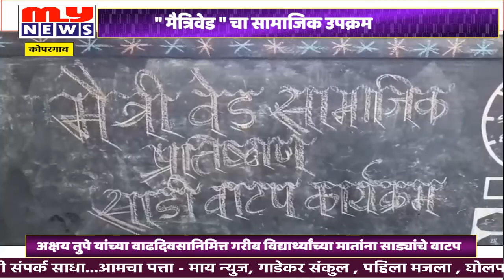MY NEWS - कोपरगाव - सामाजिक उपक्रम राबवून वाढदिवस साजरा करणारे " मैत्रिवेढ प्रतिष्ठान "